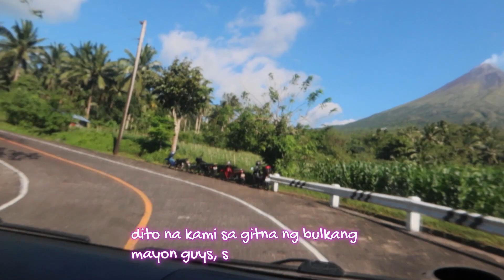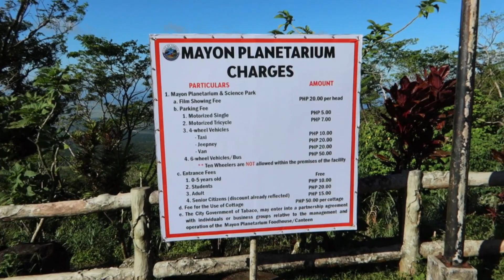MAYON REST HOUSE BICOL ALBAY!🎆( i cant believe i'm on the top of mayon volcano! 🙉) / simple fe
VLOG TITLE: MAYON REST HOUSE BICOL ALBAY! ( i cant believe i'm on the top of mayon volcano! )

Camera for vlogging : canon g7x mark ii & mark iii
                                        celphone: samsung galaxy note20 ultra 5g
Editing Software : Filmora9